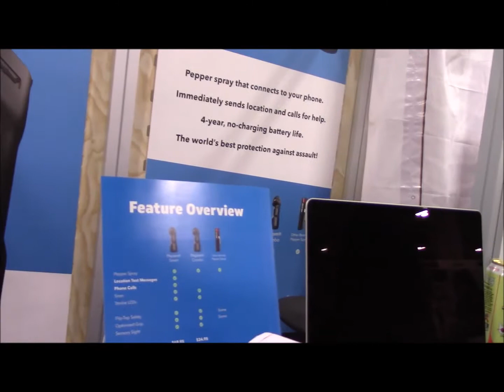Plegium Smart Pepper Spray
Smart pepper spray innovation exhibitions from CES 2019. This pepper spray by Plegium can alert your programmed contact on your smart phone t(including 911 if you choose), when you engage the spray. Available now in the U.S. check this out and